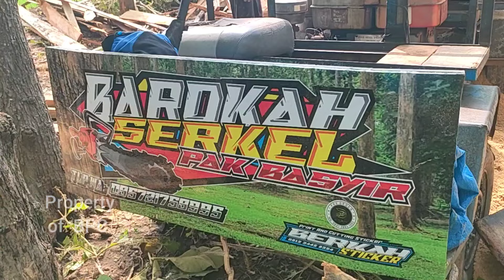PENGGERGAJIAN KAYU JATI ‼️ Buat balok & usuk - gergaji mesin serkel rakitan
penebangan pohon menggunakan gergaji mesin Stihl ms381 terbaik dikelasnya dengan operator senso kayu yang sudah profesional dan berpengalaman , kayu mahoni ini langsung digergaji serkel untuk dibuat berbagai ukuran bahan bangunan rumah manusia